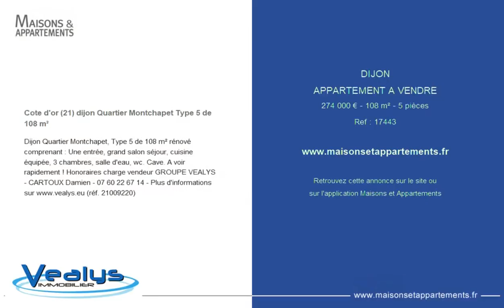DIJON - APPARTEMENT A VENDRE - 274 000 € - 108 m² - 5 pièce(s)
Référence : 17443

Cote d'or (21) dijon Quartier Montchapet Type 5 de 108 m²

Dijon Quartier Montchapet, Type 5 de 108 m² rénové comprenant : Une entrée, grand salon séjour, cuisine équipée, 3 chambres, salle d'eau, wc. Cave. A voir rapidement ! Honoraires charge vendeur GROUPE VEALYS - CARTOUX Damien - - Plus d'informations sur  (réf. 21009220)

|2180852|